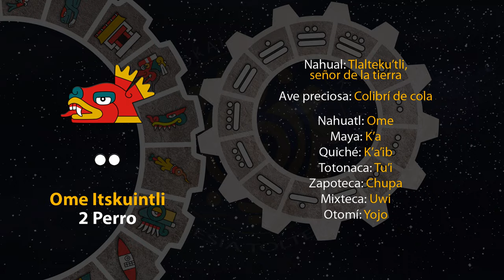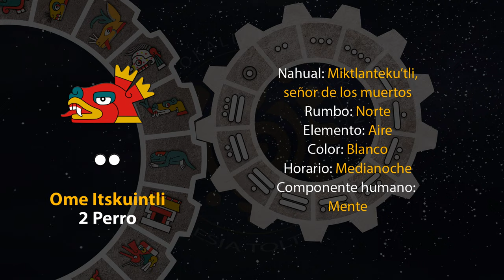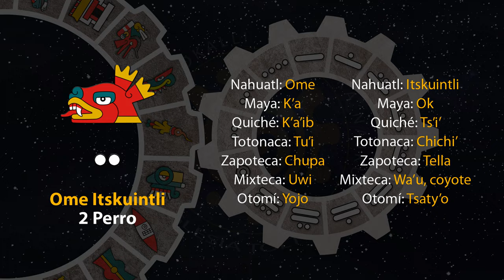El tonal de hoy es "Ome Itskuintli - 2 Perro" 02/06/23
2 de Etsakualistli
Año 7 Agua
49 del 19 Atado
5145 del Quinto Sol

2 de junio de 2023.